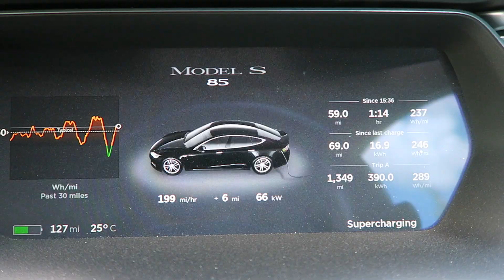Getting the power in as quickly as possible